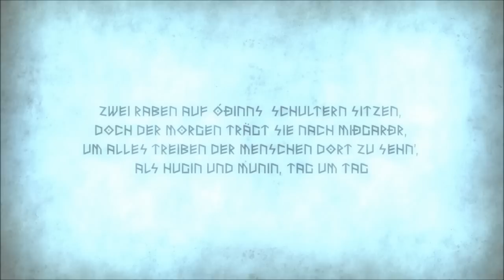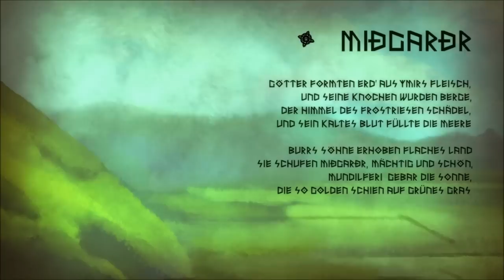Let's Play Munin #01: Der Flügellose Rabe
Herzlich willkommen. Die Vogelscheuche lädt wieder zu einem kleinen Projekt ein. Heute gibt es die erste Folge des Spiels Munin, in dem wir einen der beiden Raben Odins spielen. Leider verlieren wir unsere Flügel und müssen als Mensch durch die neun Welten von Yggdrasil wandern, um unsere Federn zu finden.